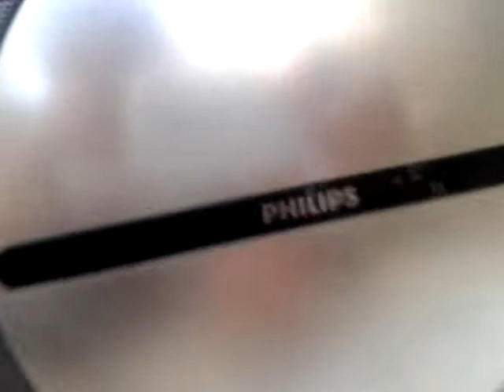Lollipop radio edit on Beats FM102.5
Won a contest and i didnt even know it looool